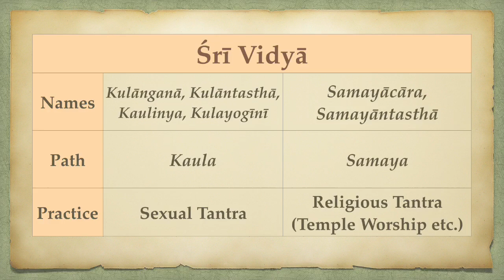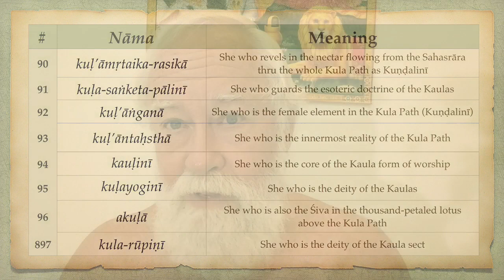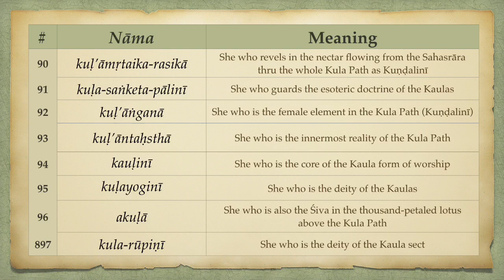Ontology of Śakti: Basis of Kaula-Tantra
Many śāstras and nāmas of Śakti validate the Kaula-Tantra Path. From Lalitā-sahasranāma:

90. kuḷ’āmṛtaika-rasikā: “She who revels in the nectar flowing from the Sahasrāra thru the whole Kula Path as Kuṇḍalinī"
91. kuḷa-saṅketa-pālinī: “She who guards the esoteric doctrine of the Kaulas”
92. kuḷ’āṅganā: “She who is the female element in the Kula Path (Kuṇḍalinī)
93. kuḷ’āntaḥsthā: “She who is the innermost reality of the Kula Path”
94. kauḷinī: “She who is the core of the Kaula form of worship”
95. kuḷayoginī: “She who is the deity of the Kaulas”
96. akuḷā: "She who is also the Śiva in the thousand-petaled lotus
above the Kula Path"
897. kula-rūpiṇī: “She who is the deity of the Kaula sect”